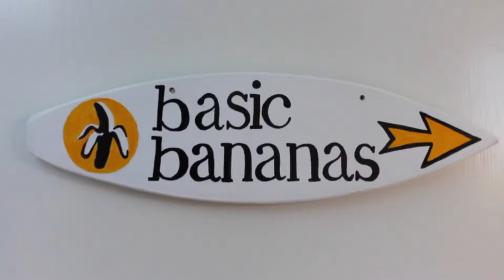Business Tip: How to Use Values to Hire Team Members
In this episode of Basic Bananas TV, Franziska and Erik share their process of utilizing business values in their hiring process to find the right team members!

(0:40) Identify your values

(0:47) Group interviews

(1:06) Ask the Team